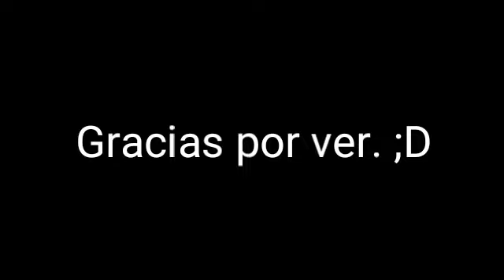Pingu bailando con música de zombie girl